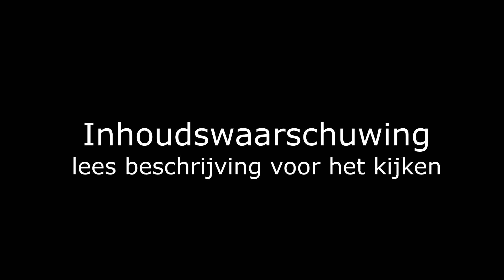Licht & Duisternis ► Afl 18 ► Rascal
De komende paar afleveringen vormen de finale van Licht & Duisternis. Nou is deze serie altijd al wat spannend geweest, maar door een aantal acteurs dat wilde stoppen moest het einde herschreven worden en is het naarder dan eerder de bedoeling was. In deze aflevering valt de inhoud nog redelijk mee.

Wanneer kun je de aflevering(en) beter niet kijken?
- Als je aflevering 3 ook al erg eng vond
- Als je snel nachtmerries krijgt
- Als je jonger bent dan 10 jaar
- Als je niet tegen bijvoorbeeld bloed kunt

Deze afleveringen distantiëren zich van Stal Eureka, waar we een groot deel van de afleveringen opgenomen hebben. In andere woorden: wij zijn verantwoordelijk voor de inhoud, niet de stal(len). De volgende serie (Ruiters & Rozetten) zal wel weer daar worden opgenomen, evenals het einde van Licht & Duisternis (de 'epiloog').

Mogelijke vragen:

- Waarom een waarschuwing? Ik vind het helemaal niet eng.
Misschien dat jij het juist helemaal niet eng vindt, maar om te voorkomen dat anderen geschokt worden door de inhoud, is er deze waarschuwing.

- Ik durf het niet te kijken, maar hoe kom ik er dan achter hoe het eindigt?
Na het einde van Licht & Duisternis zal een verhaal uitkomen en eventueel een gecensureerde versie van de laatste afleveringen.

► LINKS